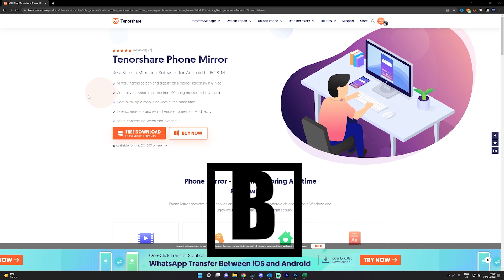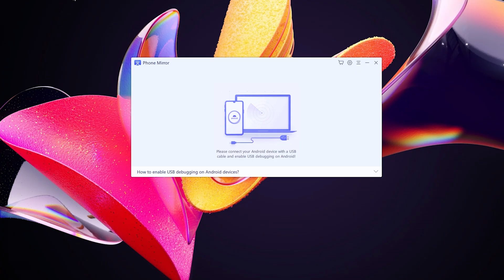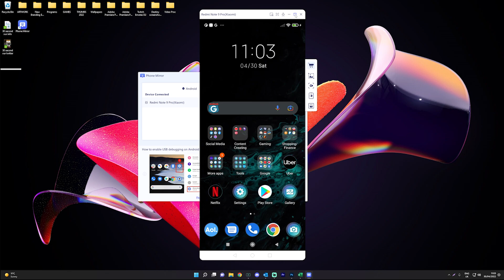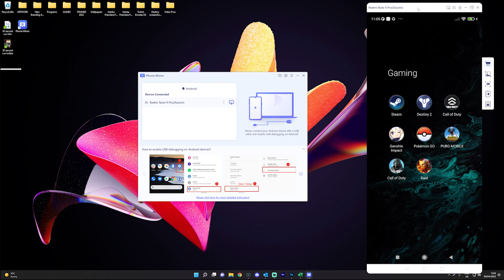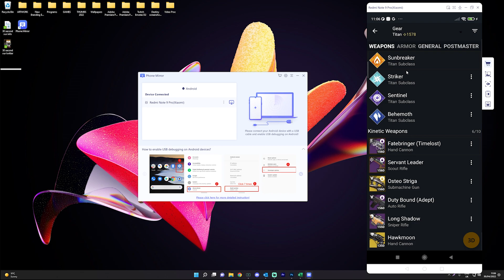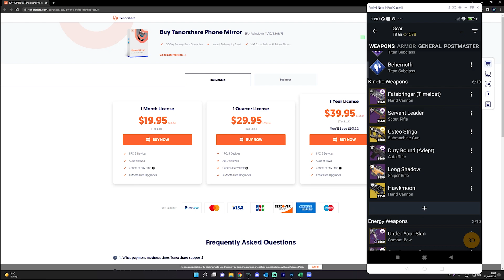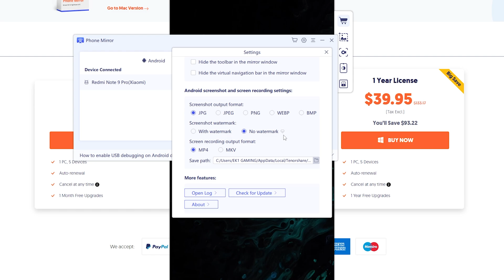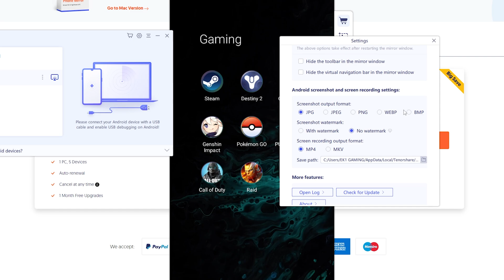Free Download | Best Android Screen Mirroring Software [No Delay] | Tenorshare Phone Mirror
☀Tenorshare Phone Mirror: Best Software For Screen Mirroring Android to PC☀ ➤
If you want to play Android games, share screen, watch movies and live streaming on PC, Tenorshare Phone Mirror would meet your needs.
With Tenorshare Phone Mirror, you can easily mirror Android to PC no delay.
You can control your Android phone from a PC using a mouse and keyboard.
And you can take screenshots or record the Android screen on PC directly.

---☀Chapters☀---
0:00 about screen mirroring phone to pc
1:02 how to install mirroring app Phone Mirror in your pc
2:00 how to cast android phone to pc/computer by using Usb cable
2:46 screen mirroring phone to pc
3:40 play in phone and record in pc/computer
4:18 how to play free fire in pc/computer/laptop key mapping
5:10 Summary Experience for using Phone Mirror